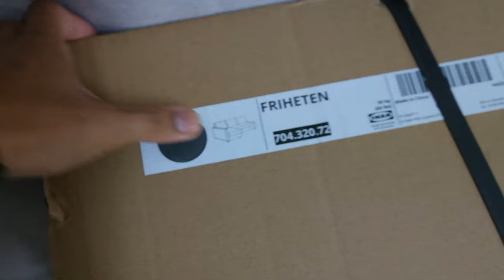FRIHETEN SOFA BED FROM IKEA, UNBOXING, INSTALLATION and TESTING.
Sofa bed from ikea.